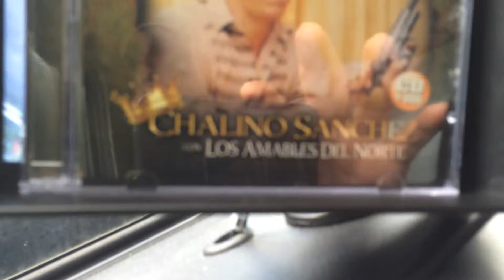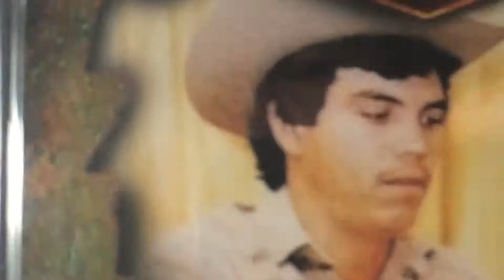Andrés Gonzales - chalino Sánchez con los amables del norte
chalino Sánchez con los amables del norte